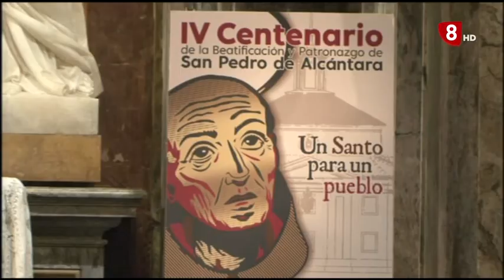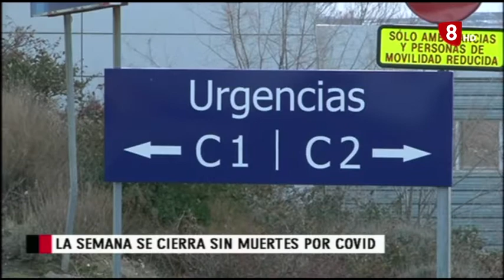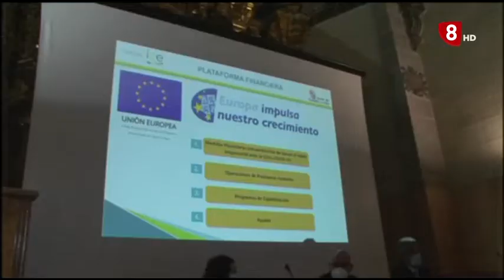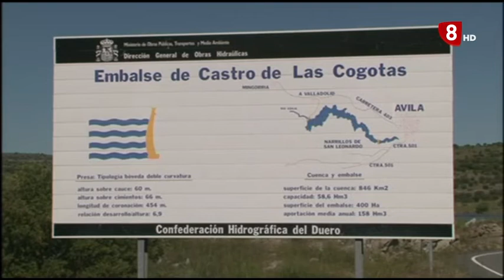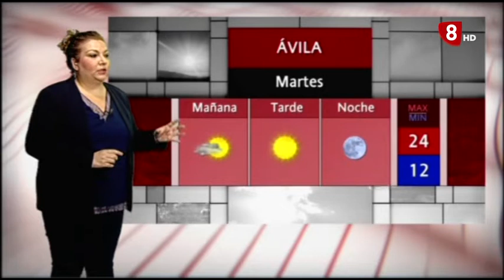INFORMATIVO LUNES EDICIÓN MAÑANA 18-10-2021